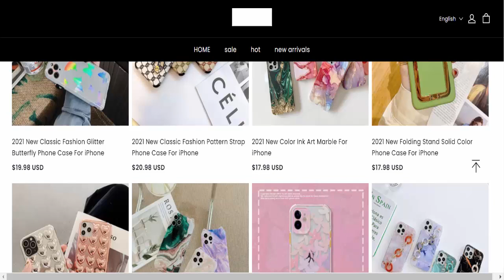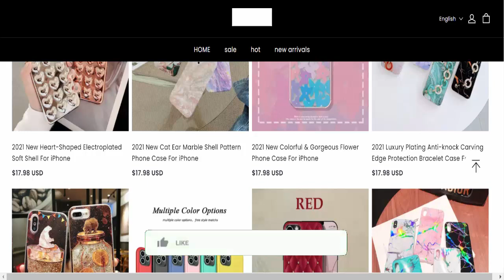Plungees Reviews (Sept 2024) - Is Plungees.online A Scam Or Legit Site? Find Out! | Product Review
Do you want to know about Plungees Reviews? Watch this video till end because in this video you will get to know about the legitimacy of the website. Friends, this is not our website. In case, If you have experienced any fraud over this website then watch this unbiased review video till the end, We will share the way to get your money back.

Product Review